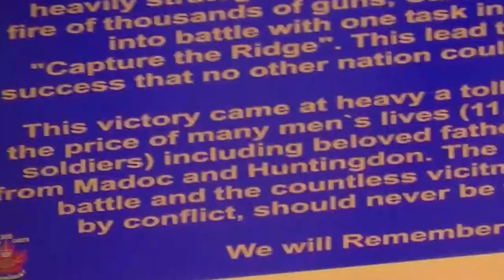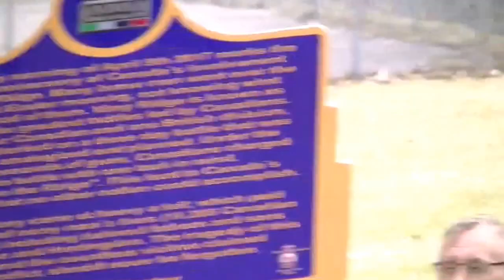VIMY PLAQUE UNVEILED AT MADOC CENOTAPH